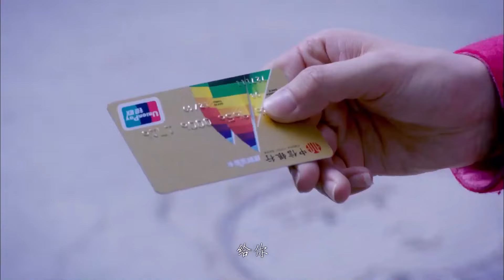闪婚男女 31（王鸥，郭京飞，张芷溪，陈赫）中国经典都市言情爱情电视连续剧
《闪婚男女》是管虎执导，郭京飞、张芷溪、陈赫、王鸥共同主演的都市婚恋轻喜剧。
该剧以年轻男女关心的“房子”问题为主题，讲述了大龄待婚男女周书明和苏小亚经过闪婚、离婚最终明白婚姻真谛的故事 [1]  。